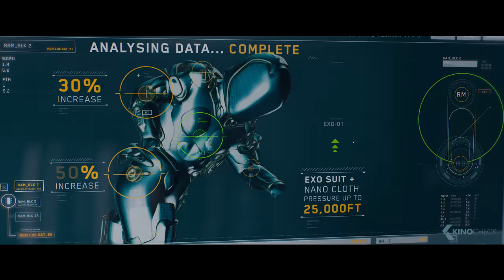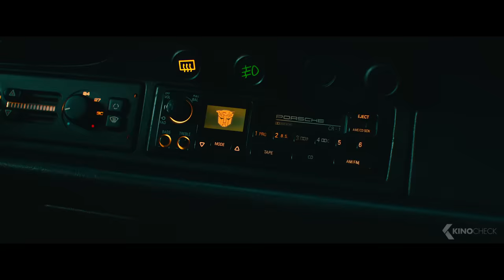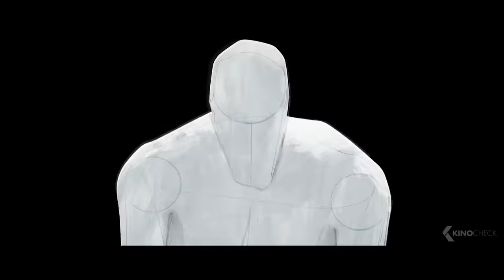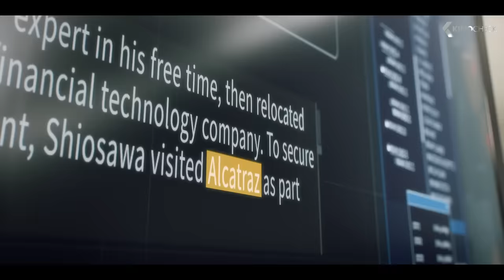The Best New Science-Fiction Movies 2023 (Trailers)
00:00 The Best NEW Science-Fiction Movies 2023
00:03 The Hunger Games: The Ballad of Songbirds and Snakes
02:37 Poor Things
03:10 Dune: Part 2
05:28 Meg 2: The Trench
08:10 The Creator
10:28 Transformers: Rise of the Beasts
12:47 Knights of the Zodiac
14:29 Guardians of the Galaxy Vol. 3
16:45 The Flash
19:15 Godzilla x Kong: The New Empire
19:49 Spider-Man: Across the Spider-Verse
22:19 Resident Evil: Death Island
22:47 The Marvels
24:38 65